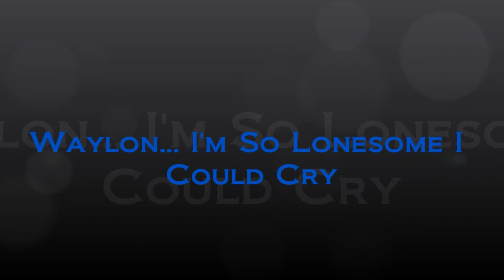Waylon Jennings.... I'm So Lonesome I Could Cry.wmv